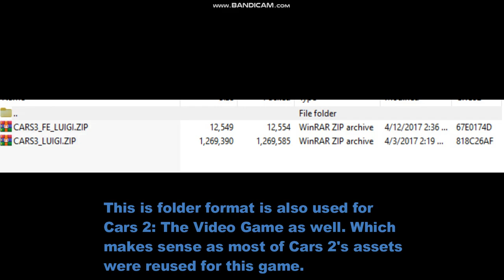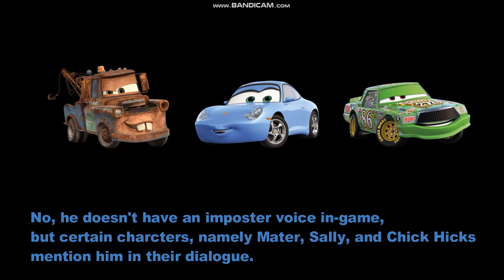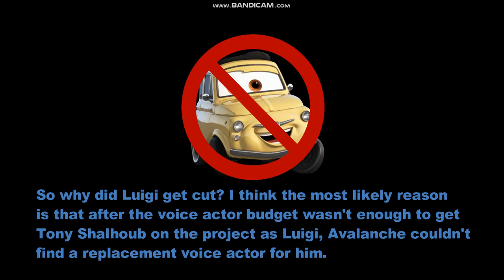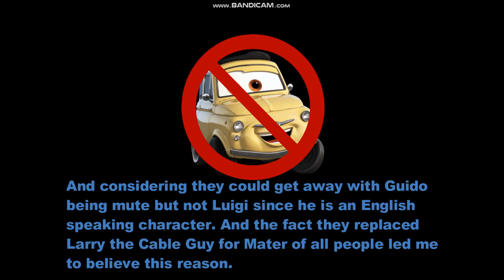Where is Luigi in Cars 3: Driven to Win?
I knew this video had to be documented at some point. Right now, this is more important than any Chick Hicks Dies Meme. I hope one day, Driven to Win modding will be possible so we can bring Luigi back to being playable in the game.